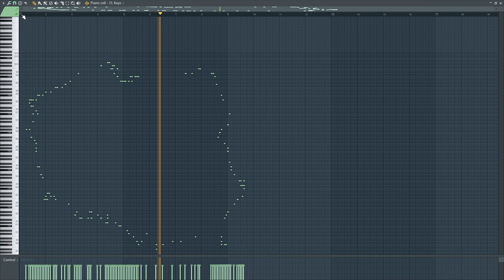What POLAND sounds like - MIDI ART